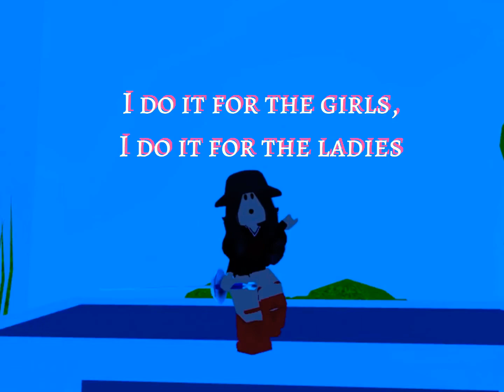For some weird reason I’m obsessed with this song 😭😭😭😭😭